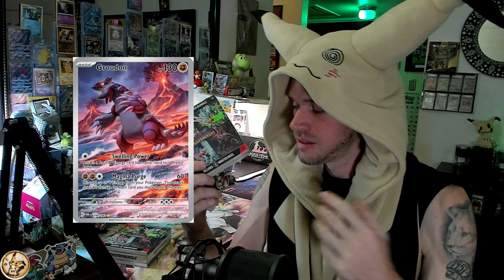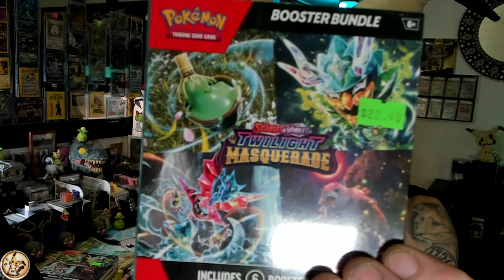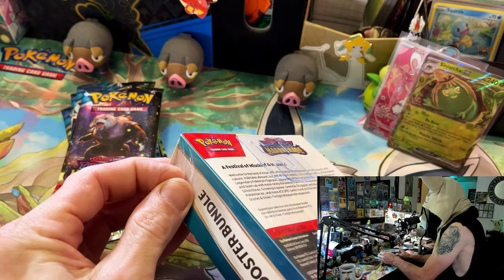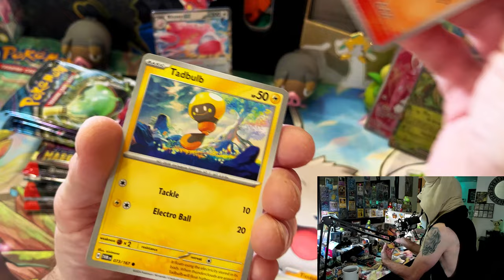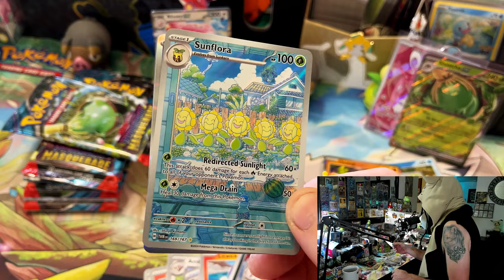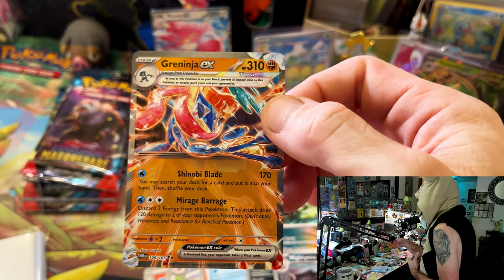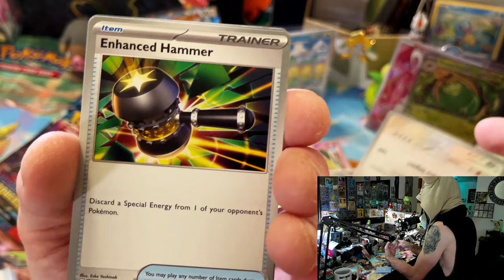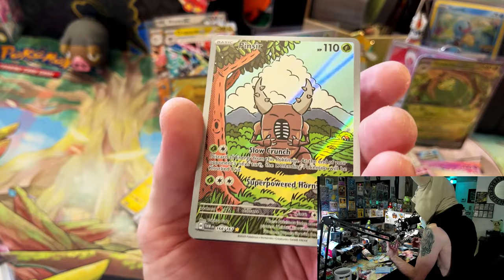TWILIGHT MASQUERADE Booster Bundle Opening & Forbidden Predictions!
♨️ In this video we open 2 "Potentially" hot Booster Bundles of Pokémon TCG's Newest set, TWILIGHT MASQUERADE! We also discuss recent price movement in certain raw singles and sets as well as predictions I've made that have recently come to fruition. 👉 Are YOU Excited about this set??? LET ME KNOW DOWN BELOW!!!⬇️

🫠 Send SV era Reverse Holos, Mimikyus or Ground Coffee to:
MimikBrew